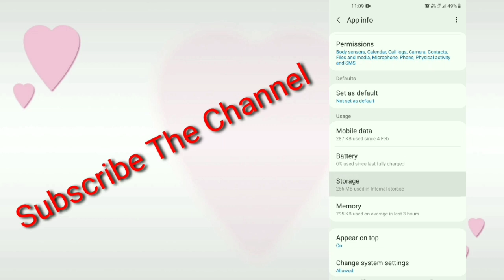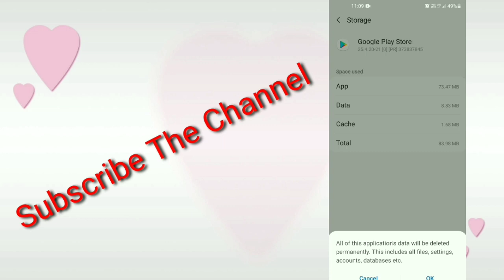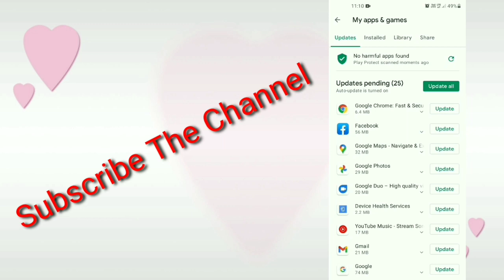Samsung Glaxy M11 : Google Play Store Apps Not Download | Download Pending fix